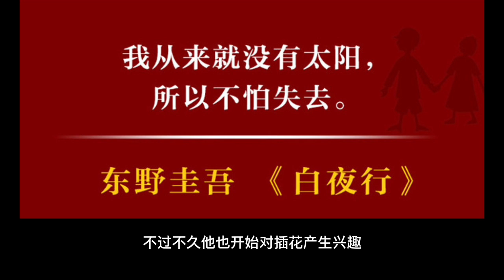白夜行 第33集